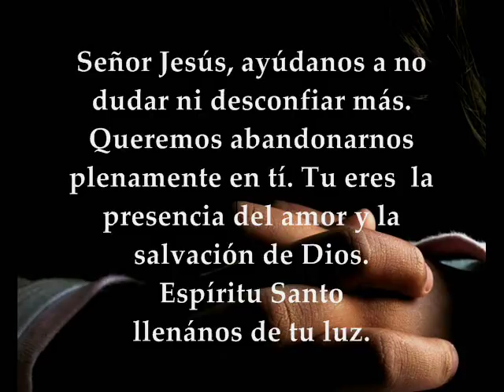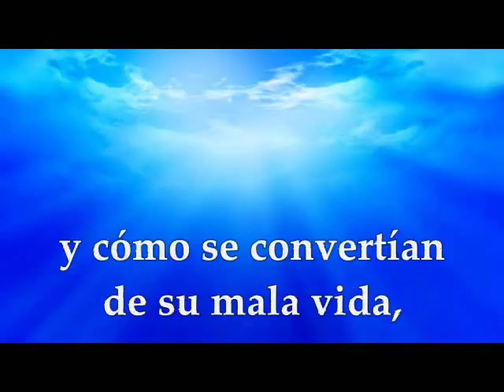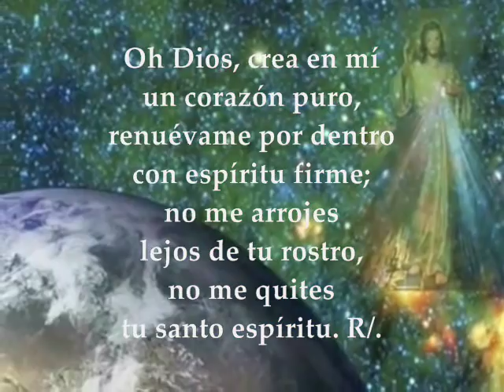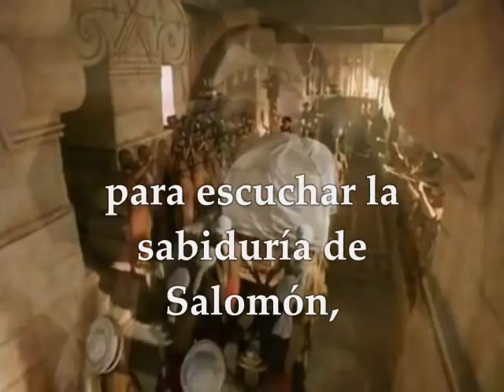Evangelio y lecturas del día miércoles 21 de febrero de 2018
Primera Lectura: De la profecía de Jonás 3, 1-10 Salmo : 50,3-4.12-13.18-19 R/.Un corazón quebrantado y humillado, tú, Dios mío, no lo desprecias Del Santo Evangelio según San Lucas 11 : 29-32 MIÉRCOLES I SEMANA DE CUARESMA FEBRERO 21 DE 2018